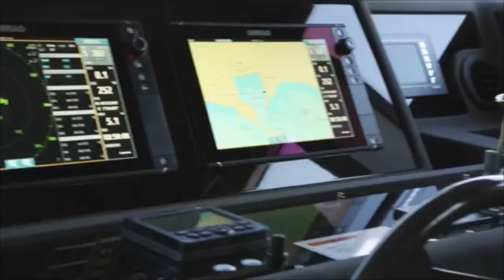Last Few Days @ CANNES 2015, New 278ft Catamaran Concept & much more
Headlines: Enjoying ANN G in Norway, red carpet debuts at Cannes, timeless Modcat Project L3, Benetti’s IRON MAN & Heesen’s unveiling in Monaco

It’s September 14th and this is Morgane with your daily marine news

1.  “ANN G” is Hessen’s latest delivery. The 50m superyacht was in Norway where Breed Media decided to take an INCREDIBLE video of her cruising. Between the landscapes and the amazing vessel you cant help but do a little bit of daydreaming.
2. The red carpet of the Cannes Yachting Festival 205 was the perfect setting for the launch of two of Ferretti’s new models: The 76’ Perseo and the Ferretti 700. Have a look at the amazing display of the incredible vessels with these two videos made by Ferreti Yachts and Riva Yachts.  Enjoy!
3. The timeless and incredible ModCat Project L3 is an amazing 278-foot catamaran that was developed in a collaboration between the naval architects at BMT Nigel Gee and yacht designer Rob McPherson. The goal was to really push boundaries and had to be not only spacious and luxurious, but fast. The resulting concept features a long, lithe red hull that handles ocean chop with ease and helps reach speeds in excess of 40 knots—remarkably fast for a vessel this size.
4. The new Benetti superyacht dubbed “IRON MAN” made its debut at the Cannes Yachting Festival. This is the second superyacht in the newly formed Fast Displacement Class and was preceded by Cheers 46, known as Veloce 40, last year.The interior design was made by Redman Whitely Dixon. Congratulations Benetti!
5. With this video, Hessen announced that they will be unveiling an innovative new project at the upcoming Monaco Yacht Show 2015. The new and luxurious project “NOVA” will be the world’s first FDHF motor yacht fitted with hybrid propulsion.

Join Boat Show Avenue to browse new boats daily and visit thousands of other types of boats.